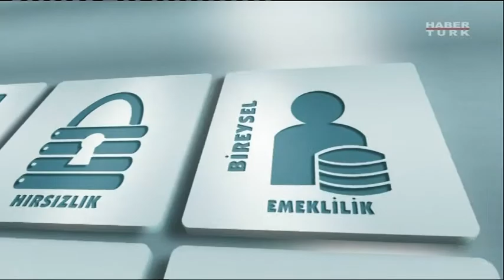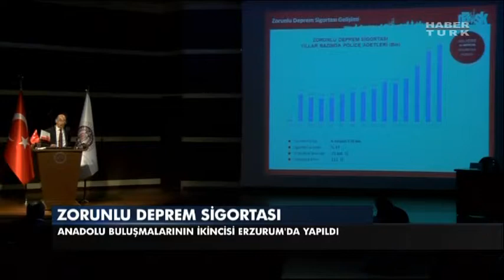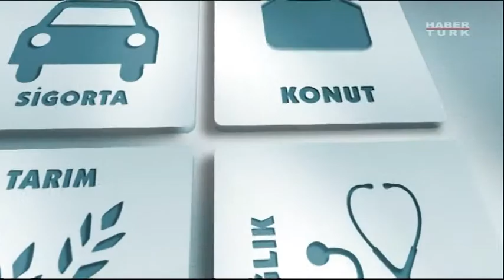Bakış 22 Ekim 2014